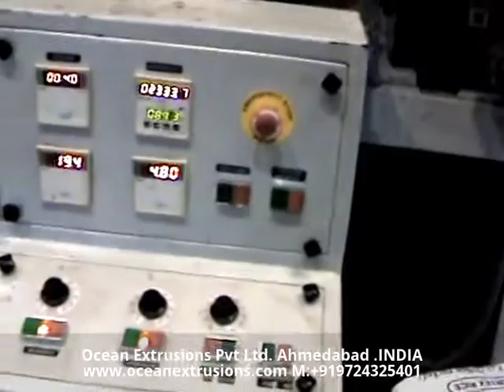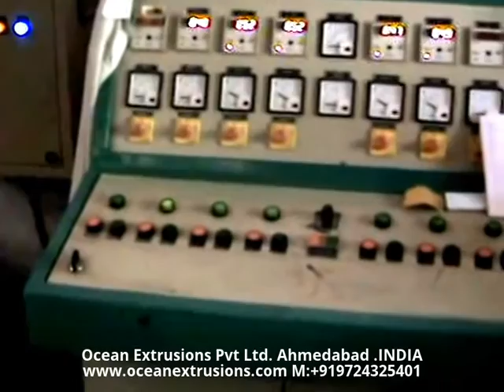plastic process line, rice bag printed film laminating coating line fabric bag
plastic process line, rice bag printed film laminating coating line
HDPE woven sacks, bags, jute bags, and jumbo bags and also manufacturing light duty and heavy duty bag plastic processing machine plastic woven bag line Manufacturers of Single and Tandem Co-Extrusion lamination plants Extrusion coating lamination plant, Extrusion lamination plant, Coating lamination plant, Extrusion line for laminating and coating LDPE Coating Plant on PP, LDPE. This lining material will them be added to packaging components like woven sacks extrusion coating lamination machine line plant for bopp lamination coating machine for paper For Coating thin layer of polyolefin's (Mainly LDPE / PP) on substrates like Woven Sacks, Tarpaulins, Jumbo Bags, BOPP Film, Paper, Aluminum Foil, Polyester Film, Cotton Fabrics, Jute, Non Woven Fabrics, etc. Up to 5200 mm Web width applications. Tandem Lamination Plant for coating Circular Woven Fabrics, for producing multi layer laminates up to 5 layers along with the various substrates like Paper, Aluminum Foil, Polyester film etc. Lamination line material adds superior protection for products when they are packed. Extrusion coating lamination plant is a suitable solution to produce very slim lining layers made of PP, LDPE. This lining material will them be added to packaging components like woven sacks, giant size bags, aluminum foil, cotton and jute fabric bags, etc. Ocean Extrusions is a leading extrusion coating lamination plant manufacturer and our lamination plant will remain a revenue making investment as the machine components are made of reliable and quality materials. This video caters details about Extrusion Coating Lamination machine that is used for ldpe Coating Lamination, pp coating, pet Coating lamination, woven sacks, paper with Aluminium Foil Coating, bopp lamination with BOPP Film Coating extrusions lamination, metalized Polyester Coating Paper, Cotton Fabric Coating Paper with HDPE Woven Fabric Coating.

Plastic extrusion machinery manufacturer offers plastic machinery, extrusion machinery, plastic processing machinery, PET recycling plant, air bubble sheet Extrusion coating lamination plant, Extrusion lamination plant, Coating lamination plant, Extrusion line for laminating and coating LDPE Coating Plant on PP, LDPE. This lining material will them be added to packaging components like woven sacks extrusion coating lamination machine line plant for bopp lamination coating machine for paper For Coating thin layer of polyolefin's (Mainly LDPE / PP) on substrates like Woven Sacks, Tarpaulins, Jumbo Bags, BOPP Film, Paper, Aluminum Foil, Polyester Film, Cotton Fabrics, Jute, Non Woven Fabrics, etc. Up to 5200 mm Web width applications. Tandem Lamination Plant for coating Circular Woven Fabrics, for producing multi layer laminates up to 5 layers along with the various substrates like Paper, Aluminum Foil, Polyester film etc. Lamination line material adds superior protection for products when they are packed. Extrusion coating lamination plant is a suitable solution to produce very slim lining layers made of PP, LDPE. This lining material will them be added to packaging components like woven sacks, giant size bags, aluminum foil, cotton and jute fabric bags, etc. Ocean Extrusions is a leading extrusion coating lamination plant manufacturer and our lamination plant will remain a revenue making investment as the machine components are made of reliable and quality materials. This video caters details about Extrusion Coating Lamination machine that is used for ldpe Coating Lamination, pp coating, pet Coating lamination, woven sacks, paper with Aluminium Foil Coating, bopp lamination with BOPP Film Coating extrusions lamination, metalized Polyester Coating Paper, Cotton Fabric Coating Paper with HDPE Woven Fabric Coating.